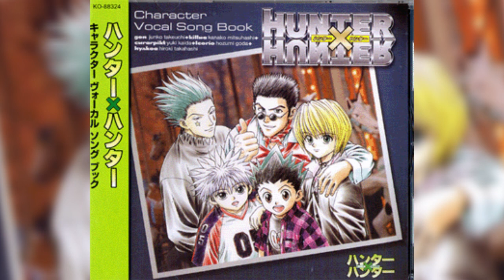Hunter x Hunter 1999 Character Vocal Book - Track 06 Mashou no Tenshi (Killua)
Track 06 - Mashou no Tenshi (Killua)

Tengo un emprendimiento de Remeras sublimadas diseños originales y personalizadas! disponibles en Argentina.